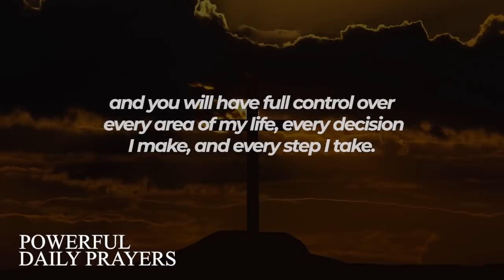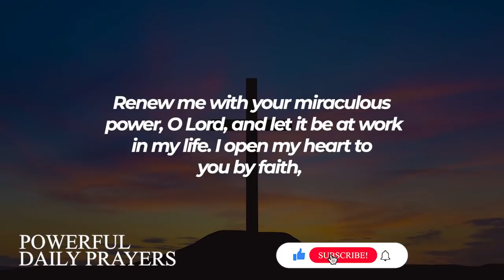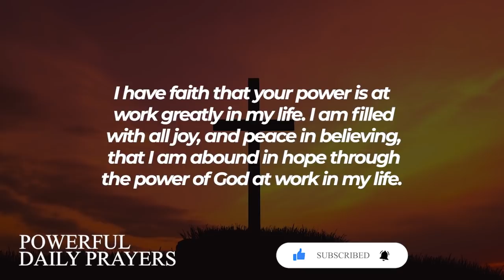This Powerful Miracle Prayer To Jesus Actually Works | PRAY NOW And He Will Bless You Everyday